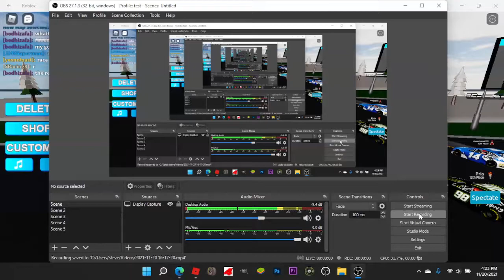S6 GAMER BBR League Final Session (Recorded POV Replay)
this is gonna get more aggressive